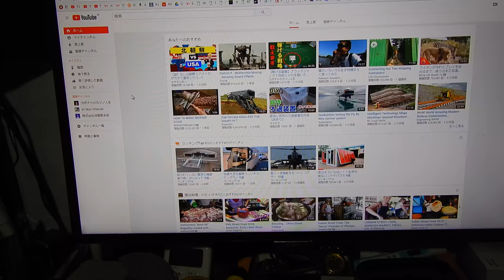人間は誰でも宇宙生物全体からでは本物貴族の半間巌先生と違って価値が無いので、危ない時に宇宙生物から何も教われない。だから人間は危険になること自分達だけで皆調べる仕事が多くくたびれている。